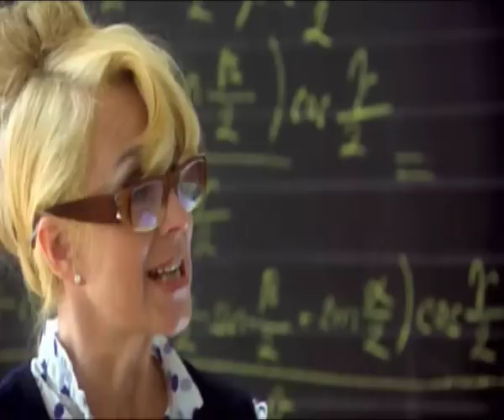Trailer Rebelové( český muzikál)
Pokus o amatérskou upoutávku na muzikál Filipa Renče.(2001)
Určeno pro výuku dějin hudby.